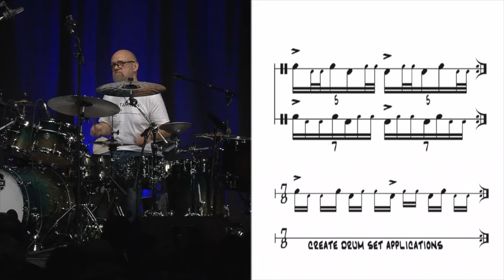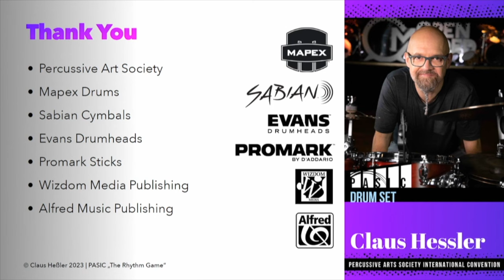Claus Hessler @ PASIC 2023 The Rhythm Game - Excerpts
An excerpt of my presentation at PASIC 2023 with @PercussiveArtsSociety Indianapolis - great memories of this one! The session was entitled "The Rhythm Game"; giving an insight also into some lesser known strategies of practicing and teaching. Opening with a track of my band FLUX - and closing with a drumsolo dedicated to teacher, mentor, role model and friend @GlobalDrumming Dom Famularo. A huge thank you goes to all you out there who attended my clinic, and to @PercussiveArtsSociety for having me back again. All footage you see here has been provided from PAS.
@MapexDrumsUSA @SabianVault @PromarkDrumsticks @EvansDrumheadsOfficial @alfredmusicgermany @GonBopsTube and Wizdom Media Publishing.

Mapex Drums: Saturn Evolution
22" Kick | 10" | 12" | 14" | 16" Toms
14" Atomizer Snare | 14" Predator Snare | 10" Wasp Snare

Sabian Cymbals:
9" + 7" Alu Bells | 16" Sizzler | 14" HHX Complex Hats | 19" HHX Fierce Crash | 20" HHX Medium Ride | 10" HHX Complex Splash | 20" HH Garage Ride | 13" HHX Evolution Hats

Promark Sticks:
Claus Hessler Signature Model

Evans Drumheads:
UV 1 all batter heads | G1 clear on bottom | Hazy 300 on Snare bottom

Gon Bops Cowbells:
Alex Acuna Signature Series

Here's a more detailed description of the session still: RHYTHM and rhythmic skills along with the hearing skills needed to control your performance is a key skill in drumming education. But how do you create and generate ideas? And how can you educate yourself (and your students) to develop improved rhythmic abilities? The clinic will offer a structured, in-depth approach using perspectives from the realms of WORLD MUSIC (including African and Carnatic influences), SWISS/FRENCH RUDIMENTS, and fresh approaches to use these inspirational sources. The topic of COLLAPSED RUDIMENTS (a concept of the late great JIM CHAPIN) and streamlined technical abilities (including MOELLER TECHNIQUE) will be just one of the tools used here to process the rhythmic concepts.

Video used with permission. The Percussive Arts Society (PAS) is the world’s largest percussion organization, with nearly 6,000 members in over 80 Chapters across the United States and around the globe. PAS hosts the Percussive Arts Society International Convention (PASIC) annually, featuring the top names in drumming and percussion. This video is from PASIC 2023 in Indianapolis, Indiana, November 8-11, 2023.